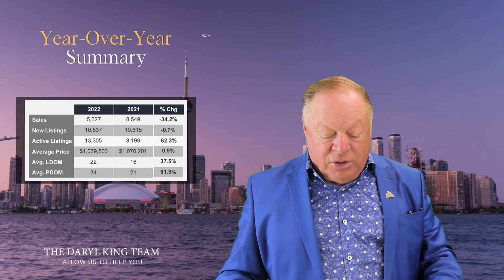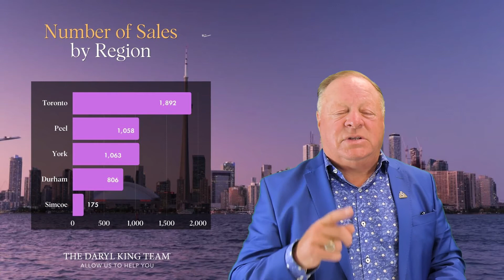📈 AUGUST MARKET WATCH! 📉 | The Daryl King Team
📈 AUGUST MARKET WATCH! 📉

✅  There were 5,627 home sales reported through the Toronto Regional Real Estate Board9s (TRREB) MLS® System in August 2022, representing a year-over-year dip of 34.2 percent - a lesser annual rate of decline compared to the previous four months.

✅  On a year-over-year basis, the MLS® Home Price Index (HPI) was up by 8.9 percent and the average selling price for all home types combined was up by 0.9 percent to $1,079,500.

✅ Active listings were up by 62.3% and average days on market was a 37.5% increase compared with last year.

✅  While higher borrowing costs have impacted home purchase decisions, existing homeowners nearing mortgage renewal are also facing higher costs. There is room for the federal government to provide for greater housing affordability for existing homeowners by removing the stress test when existing mortgages are switched to a new lender, allowing for greater competition in the mortgage market.

🤔 Looking to join a team / a new career in real estate?